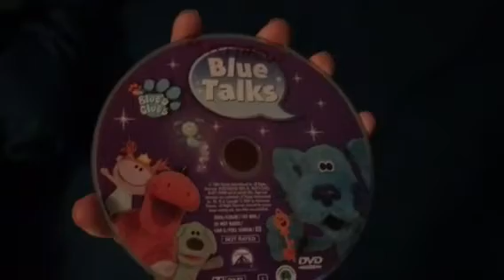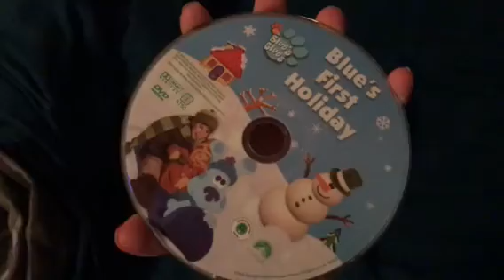6 Blue’s Clues DVDs that include Bonus Episodes from Classic Videos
(not counting Get to Know Joe!)